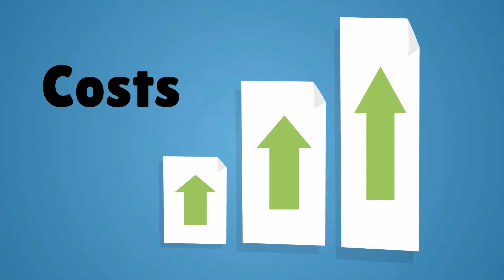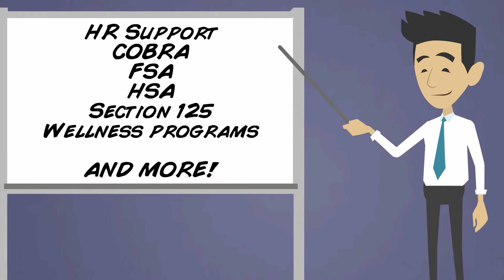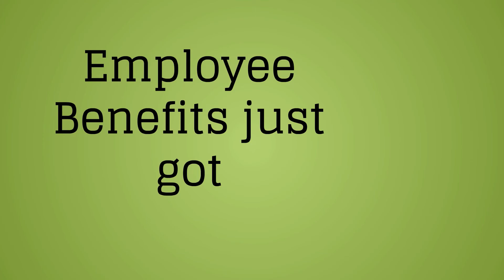Large Business Private Exchange (Agents)